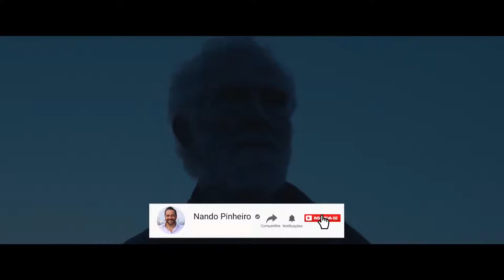VOCÊ TAMBÉM JÁ DEVE TER FEITO ISSO MOTIVAÇÃO MOTIVACIONAL VDownloader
VOCÊ TAMBÉM JÁ DEVE TER FEITO ISSO  MOTIVAÇÃO  MOTIVACIONAL